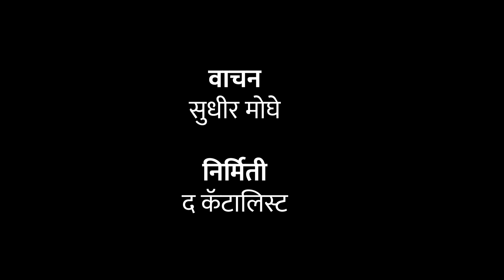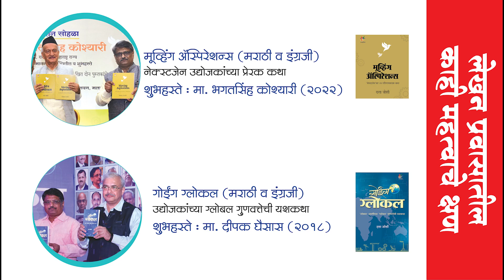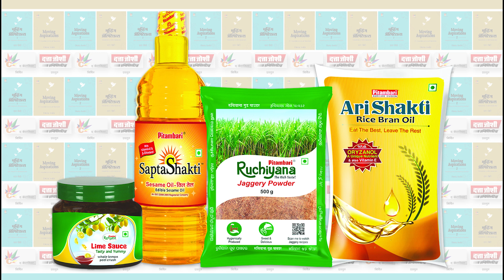Pitambari Products | Moving Aspirations - 1 | Datta Joshi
पहिल्या पिढीत उद्योगाचा पाया रचला जातो खरा, मात्र त्यावर उत्तुंग इमारत बांधण्याचे आव्हान पुढील पिढीतील उद्योजकांपुढे असते. हे आव्हान ते कसे पेलतात, त्यांचा उद्योगाकडे पाहण्याचा दृष्टिकोन कसा विकसित होतो, नवीन्याची ओढ असतानाच अनुभवातून आलेल्या ज्ञानाची जोड कशी मिळते अशा अनेक गोष्टींची उलगड त्यांच्याकडूनच होते, तेव्हा त्यातील सच्चेपणा अधिक बोलका असतो.

म्हणूनच, प्रेरक लेखक दत्ता जोशी यांच्या संकल्पनेतून आणि शब्दांमधून साकारलेल्या ''मूव्हिंग अस्पिरेशन्स'' या मालिकेतील केस स्टडीज ऐकणे महत्वाचे ठरते.

या भागात ऐकू या ठाणे येथील पीतांबरी उद्याेगसमूहाचे परीक्षित रवींद्र प्रभुदेसाई यांच्या स्वप्नांबद्दल...

हे पुस्तक किंवा यामध्ये उल्लेख असलेली कुठलीही पुस्तके हवी असतील तर संपर्क साधा -  ९२२५३०९०१०